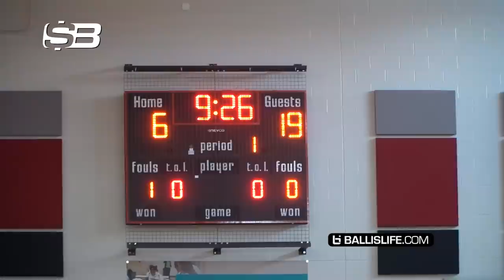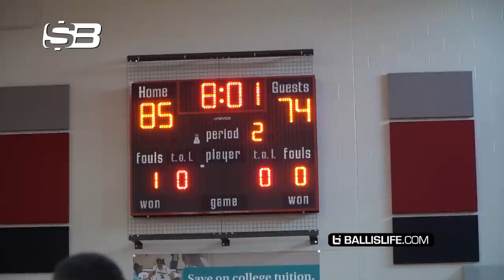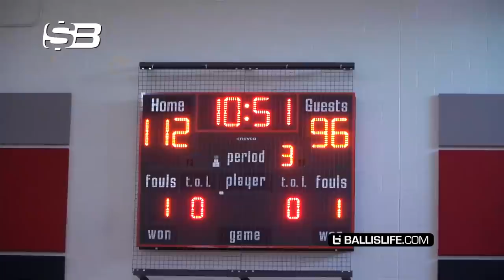White Iverson & Slim Reaper vs Julian Newman, CLAMP GOD & TY!! Ballislife Squad SHUTS DOWN OHIO!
The Ballislife East & West squads collabed this past in Ohio at The P League All-Star Game and it was an absolute show! Squad members feature White Iverson, Ty Glover, Kenny Dobbs of the West Coast Squad and Slimp Reaper, Clamp God & Zach from the East Coast Squad! Julian Newman pulled up as well to play along Tim and Ty. Zach was out with a foot injury.